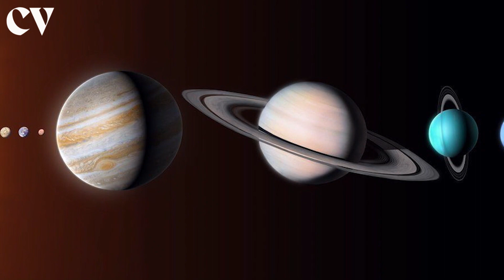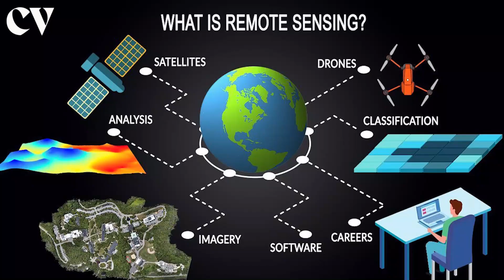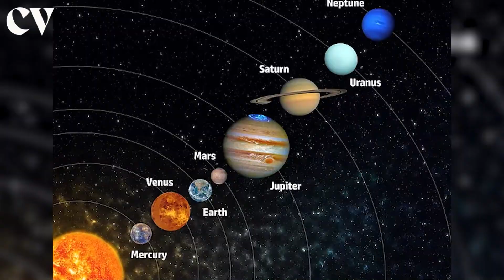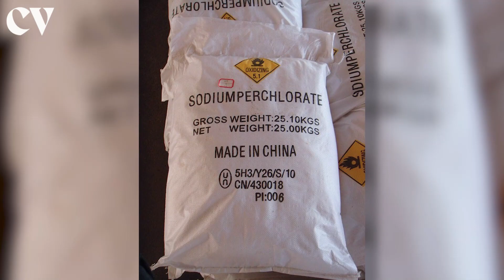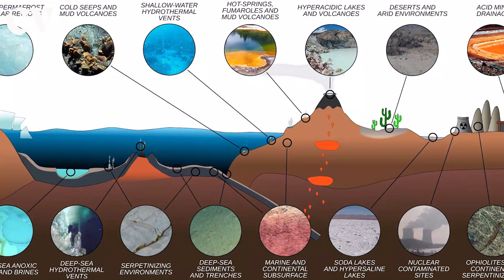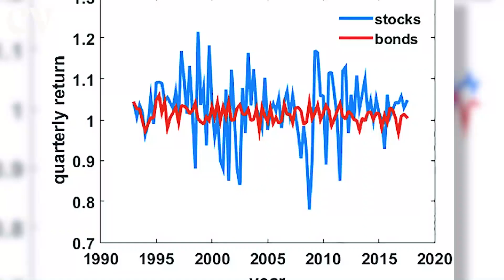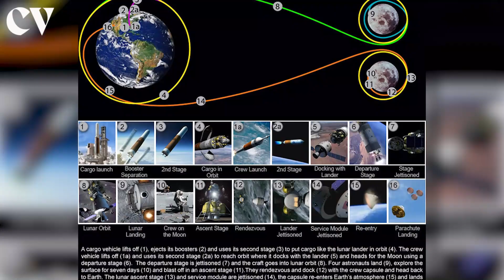What Happened to the Water on Mars? Discovering the Secrets of the Planet's Mysterious Disappearance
Have you ever wondered what happened to the water on Mars? In this video, we're going to take you on a journey of discovery and uncover the secrets of why the Red Planet's water disappeared. From analyzing data from rovers and satellites to understanding the geology and atmospheric dynamics of Mars, find out how we can unlock the mysteries hidden in our solar system!